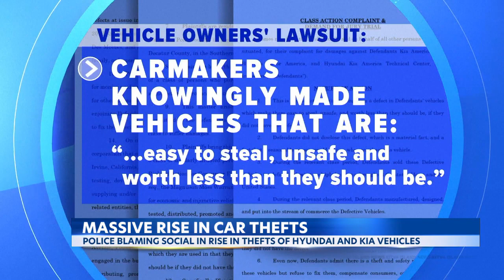Viral TikTok challenge blamed for spike in car thefts across US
Across the US, police are sounding the alarm about a rise in vehicle thefts -- specifically Hyundai and Kia vehicles -- believed to be sparked by a viral TikTok challenge that shows how to hot wire certain types of cars using nothing more than a screwdriver and a USB cable.